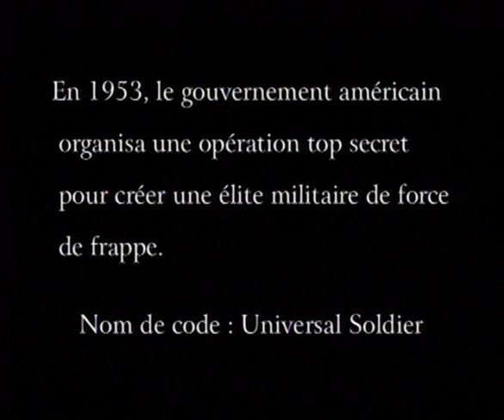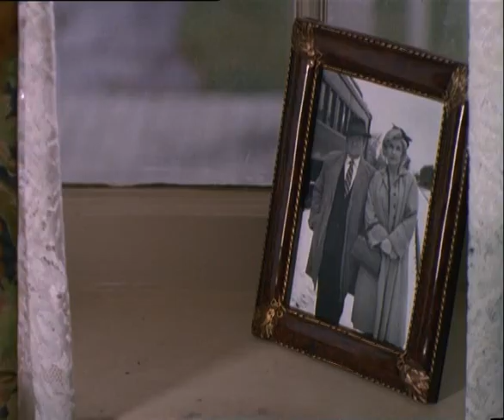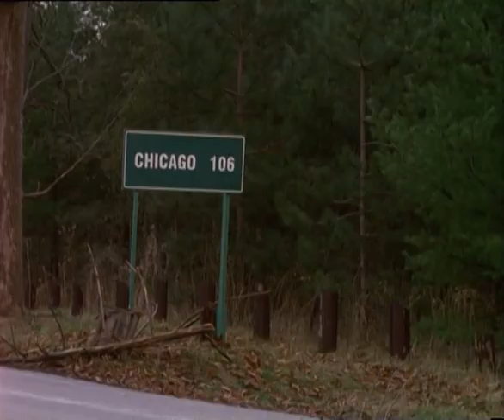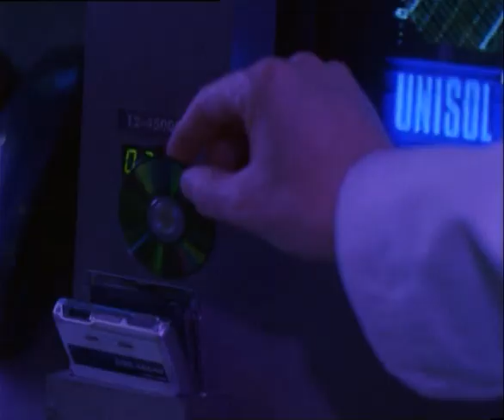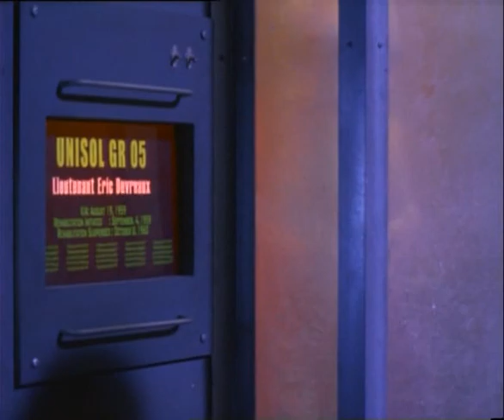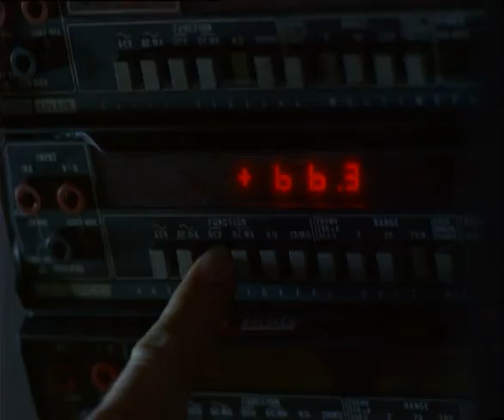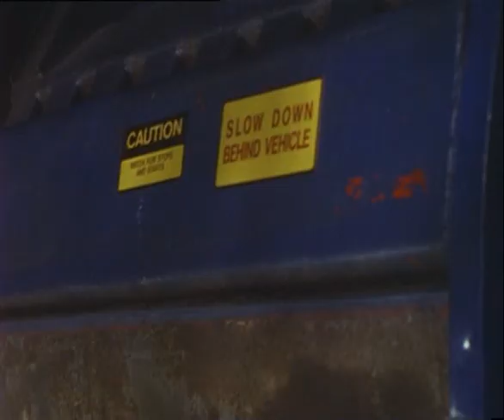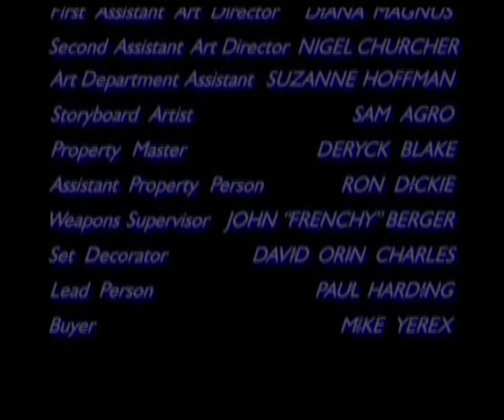Universal Soldier 2 : Frères d'armes - 1998 - Jeff Woolnough - VF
Universal Soldier II: Brothers in Arms est un téléfilm américano-canadien réalisé par Jeff Woolnough, sorti en 1998. Le lien pour Universal Soldier 3